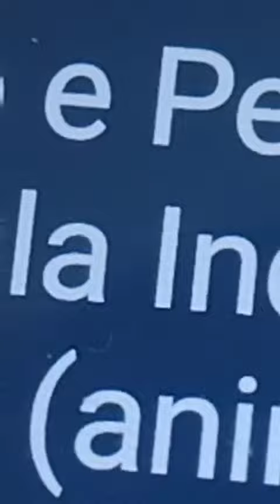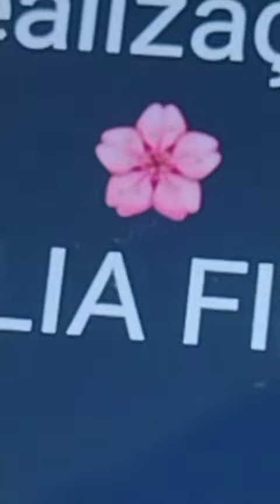galinha pintadinha dvd creditos 2 2010